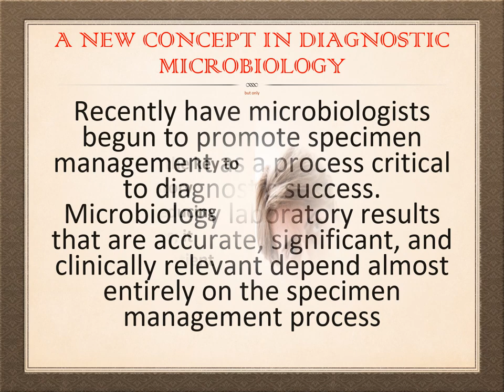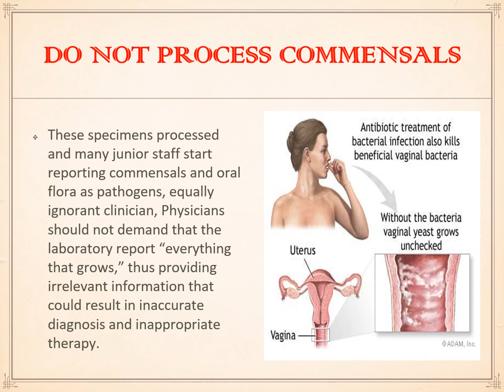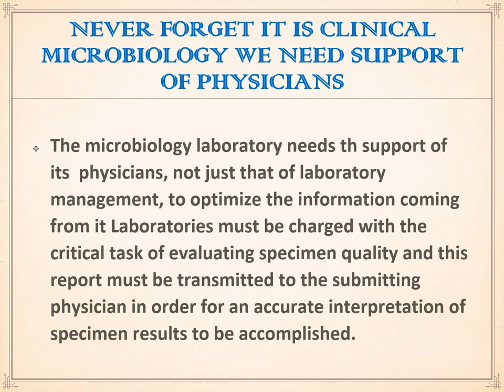SPECIMEN MANAGEMENT in Diagnostic Microbiology by Dr.T.V.Rao MD